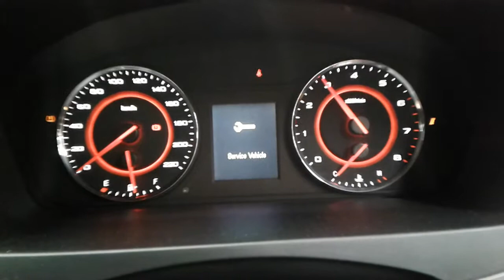2018 LDV G10 2.OT ENGINE TEST NMW07337